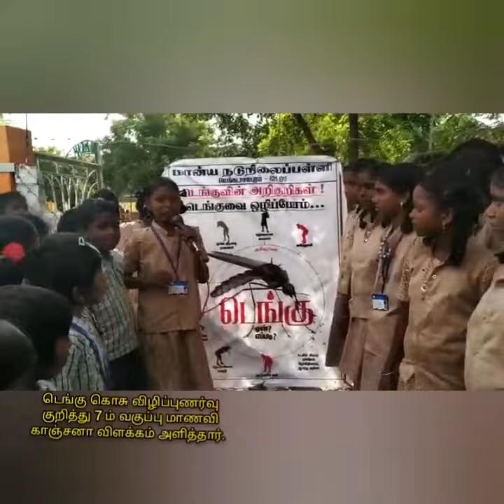டெங்கு விழிப்புணர்வுசெய்த மாணவி திடீர் விசிட்செய்த சப்கலெக்டர் Vengatachalapuram Thuraiyur Trichy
LiveTrichy/Playlist/Student Individual Talent /அவேர்னெஸ்/கற்றலும் கற்பித்தலும் / அரசு திட்டங்கள்/துறையூர்/ Dengue /Virus fever/ADS Mosquito /Awareness /Prevention /Tamilnadu /Health /Education /School /Village /Union /School /Teacher /Head Master /Teaching /Learning /